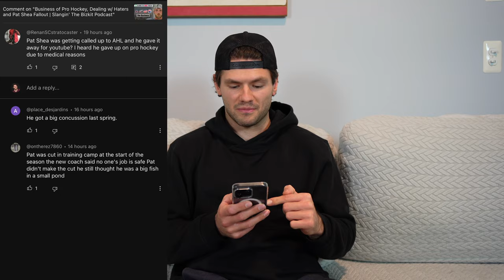Why Did Pat Shea Retire From Hockey?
I wasn't sure if I would do this, but I think I owe it to some of you. I still get a lot of dm's and comments asking if Im still playing, or why I'm not anymore. Some of them are genuine, some of them are idiots trying to tell me how to live my life. I also recently saw people making up lies about why I stopped playing, so I figured I should tell my story.  I hope I was able to articulate what's in my head properly, and can help some of you guys understand.  I also hope I can inspire a few people to chase their dream and passion as well.  Thanks guys